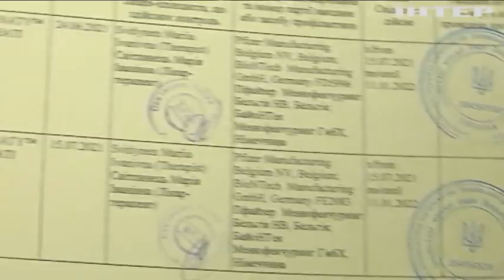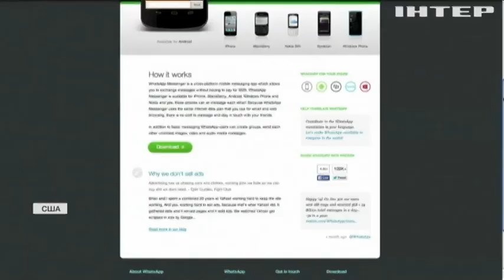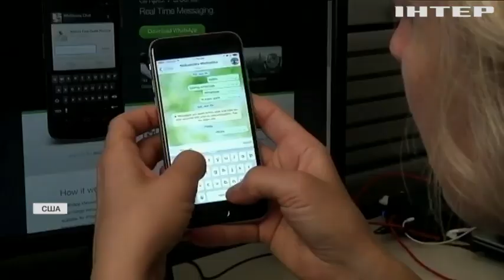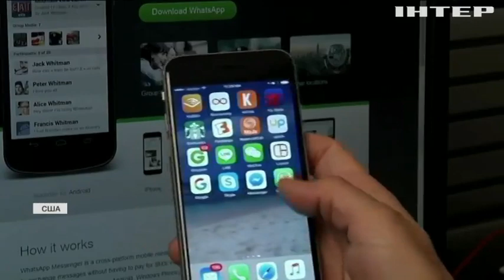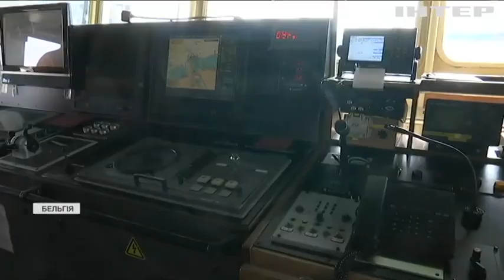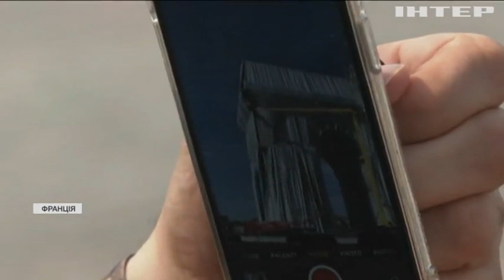Новости 09:00, выпуск за 14 сентября 2021 года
Дивіться у випуску: В Ісландії запрацював завод із викачування вуглекислого газу. Бельгія подарувала Україні дослідницьке судно.
Спільний центр з контролю та координації звернувся із заявою про порушення перемир’я.